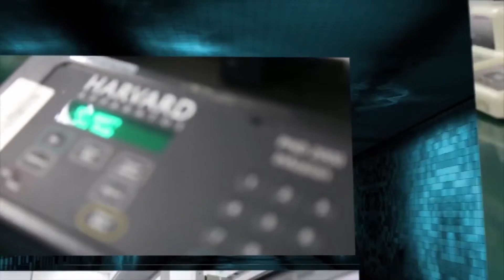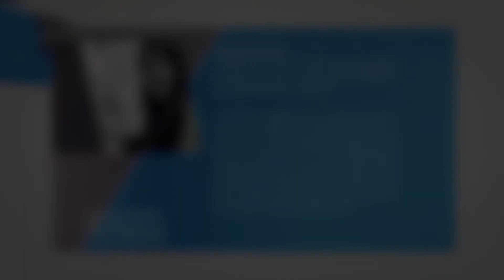WORK BASED LEARNING [WBL] BEU